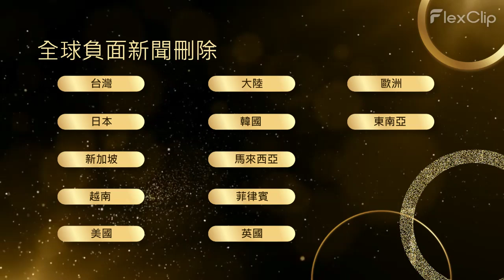刪除開刀新聞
這項特殊的服務將幫助您 "刪除開刀新聞"

開刀新聞刪除

Google建議

開刀爭議刪除

1. 點擊次數：

2022 年排名第一的搜索排名因素是特定鏈接隨時間推移獲得的點擊次數。

谷歌在提供搜索建議時考慮的三個核心組成部分是：

流行度：有多少人搜索特定的短語或關鍵字
頻率：人們搜索此關鍵字的頻率
點擊次數：有多少用戶點擊了自動建議的預測

聲譽管理

持續監控

關於網路聲譽管理，最重要的是要監控您的品牌被提及最多的地方。

這可能出現在社交媒體平台、現場評論、博客以及 Quora 或 Reddit 等平台上。

密切關注這些平台以了解您的品牌表現如何非常重要。 您還可以設置 Google 快訊，這樣每次您的品牌在某個地方被提及時您都會收到通知。

只有通過不同平台監控您品牌的聲譽，您才能對它們採取正確的行動。